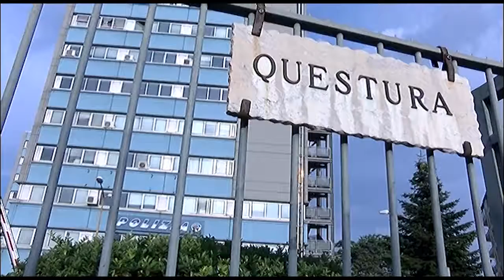Furto di medicinali oncologici al Moscati: presi due dei quattro ladri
Individuati ed arresti due componenti del gruppo criminale autore del furto di medicinali oncologici dal valore di un milione e 300mila euro al Moscati di Avellino. Ad incastrarli impronte digitali e tracce di Dna.